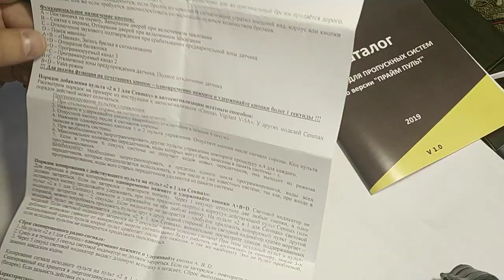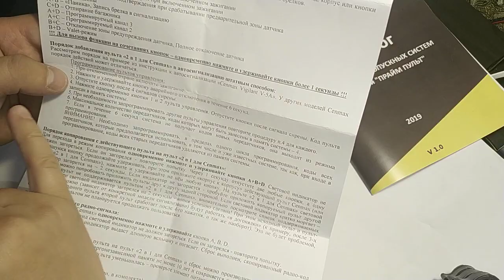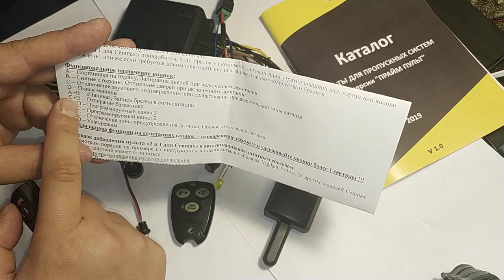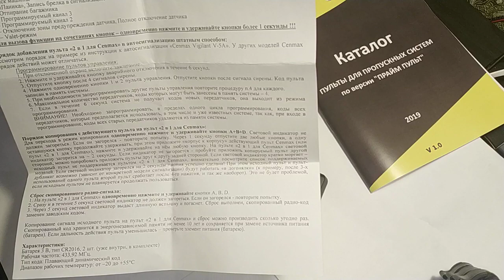Пульт 2 в 1 для CENMAX V5A, ST5A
Пульт «2 в 1 для Cenmax» может:
1. Заменить оригинальный пульт. Пульт добавляется в автосигнализацию так же, как оригинальный пульт (кнопкой аварийного отключения по инструкции).
2. Сделать копию (дубликат) пульта (с пульта на пульт) с уже добавленного в автосигнализацию пульта Cenmax – если действующим пультом Вы не планируете далее пользоваться и нужна замена старого пульта на новый. В качестве исходного пульта для копирования подойдёт основной брелок с дисплеем или дополнительный брелок без дисплея. Иногда найти в продаже нужный или совместимый брелок проблематично, или же оригинальный брелок продаётся дорого. В таком случае поможет пульт «2 в 1 для Cenmax». Пульт «2 в 1 для Cenmax» понадобится, если брелок из комплекта сигнализации утратил внешний вид, корпус или кнопки повреждены, или же если требуется доукомплектовать сигнализацию нужным количеством брелоков. Не является оригиналом. Использование оригинального товарного знака приводится для информирования потребителей о совместимости пульта управления с сигнализацией Cenmax Vigilant V-5A.

«Настоящий продукт не произведен компанией-изготовителем продукции Cenmax. Данный товарный знак приводится для информирования потребителей о совместимости пульта управления с автосигнализацией Cenmax».

Производитель: Компания «ПРАЙМ ПУЛЬТ»
Страна производства: РФ